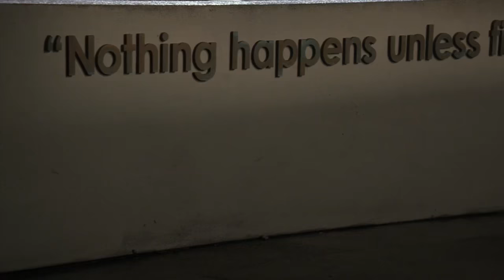Bones 5x16 - Booth asks Brennan to give their relationship a chance